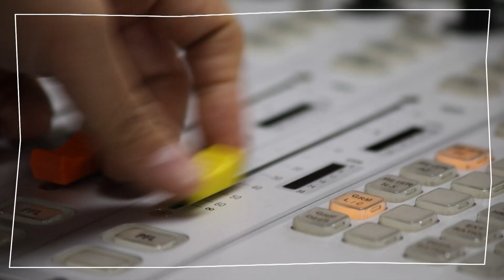방송교화 25주년 기념 및 원음방송 신사옥 개관봉불식 초대 스팟 (코로나버젼)